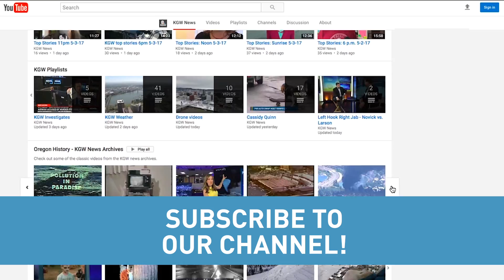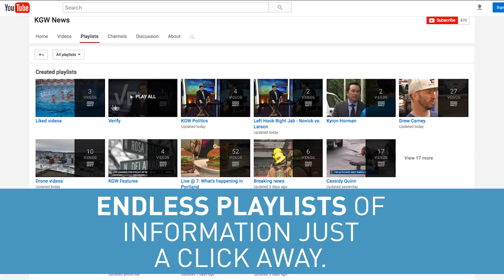Subscribe to KGW on YouTube!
Here's a look at what you can expect from our YouTube channel: The latest news, spotlight on Oregon and SW Washington events, behind-the-scenes fun, tracking what's trending and much, much more.